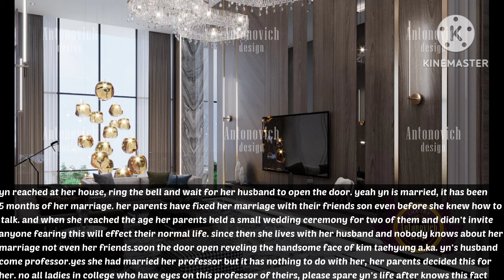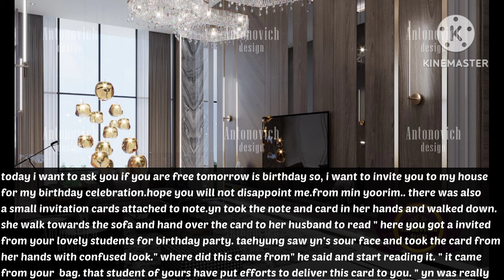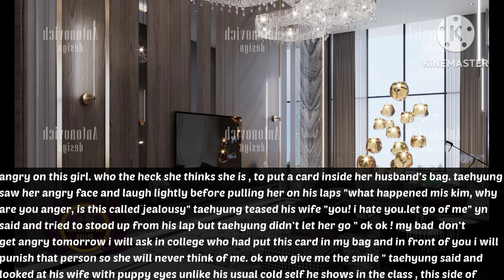when you found a love note in your cold husband's bag (him as your professor) re-upload taehyung ff